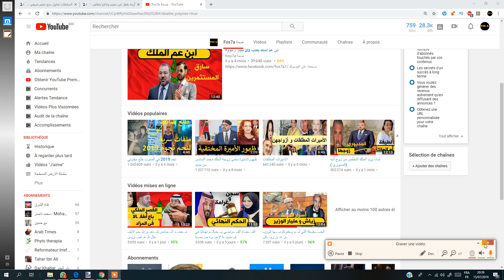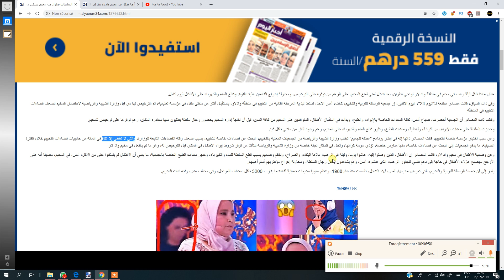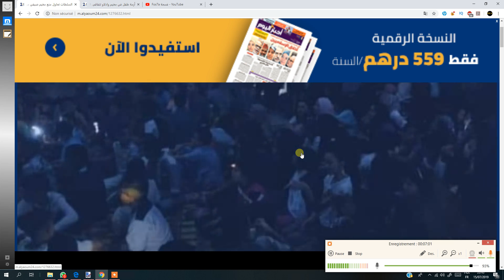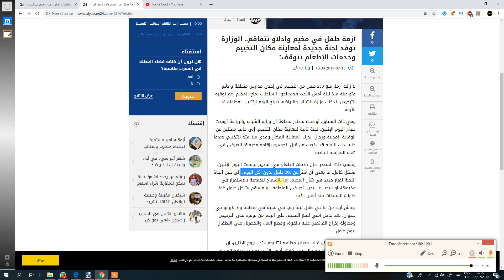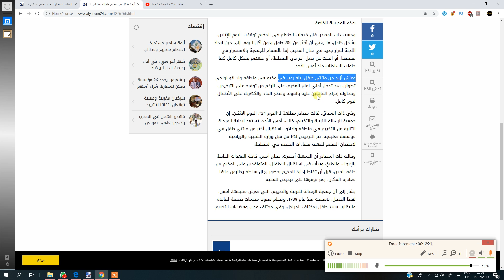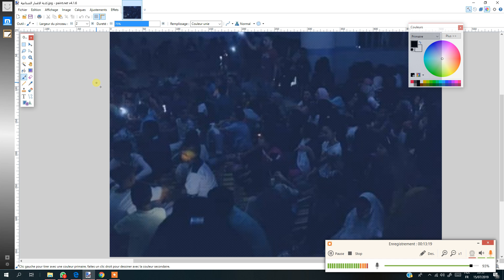رجــ ـال الحمـ ـوشي يقتــ ـحــ ـمون مخــيما للأطفال في منتـ ـصف الليل